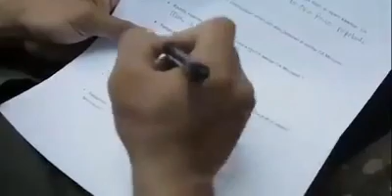SEKOLAH LIPU upaya mengakhiri buta aksara suku wana posangke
Eksistensi BKSDA SULAWESI TENGAH (khususnya petugas yang berada di KPHK Morowali) bekerja sama dengan Yayasan dan Lembaga Swadaya Masyarakat (LSM) yang bergerak dalam misi pendidikan dan kemanusiaan dalam menghapus BUTA AKSARA suku WANA yang hidup di dalam Cagar Alam (CA) morowali khususnya di Taronggo dan Tambayoli..
Upaya ini sudah berjalan lebih dari satu tahun.